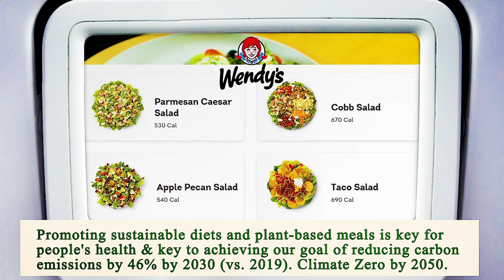Close to Me Restaurants Chicago 60602 IL, Cook County, Illinois, United States